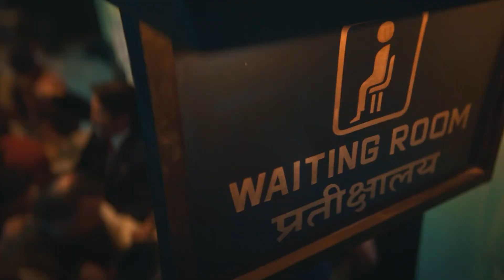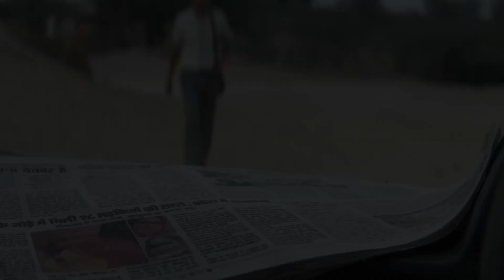2023 Best Hindi And Bengali Series This Year || বছরের সেরার সেরা ওয়েব সিরিজ কোনগুলি?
2023 Best Hindi And Bengali Series This Year || বছরের সেরার সেরা ওয়েব সিরিজ কোনগুলি?

বছর জুড়ে একের পর এক নানা মনোরঞ্জন। বিশেষ করে শেষ কিছু বছর মানুষের মনে ওয়েব সিরিজ বিরাট জায়গা করে নিয়েছে। সিনেমাহলের থেকেও মানুষ এখন ল্যাপটপ এবং ফোনের মধ্যে আবদ্ধ। তাই, ভিন্ন ধরনের ওয়েব সিরিজ না হলেই নয়।

এমনিও মানুষ এখন কনটেন্ট ওরিয়েন্টেড। তাদের পছন্দ বেশ পাল্টেছে। সিরিজ কিংবা বিনোদনের দিকে তাকালে দর্শক এখন সেটাই পছন্দ করেন যেটা বেশ আনন্দ দিতে পারে। সত্য ঘটনা অবলম্বনে হোক কিংবা জম্পেশ থ্রিলার, আবার কমেডিও চলতে পারে। এবার, সিরিজে ভিন্ন ধরনের উপস্থাপনা লক্ষ্য করা গিয়েছে। তাদের মধ্যেই বছর জুড়ে টাইপ থাকলেন কারা?

দ্যা রেলওয়ে ম্যান ( The Railway Man ) : সচরাচর এমন জনপ্রিয়তা সব সিরিজ পায় না। ভোপাল গ্যাস ট্র্যাজেডি নিয়ে নির্মিত এই সিরিজ এবছরের শ্রেষ্ঠ আকর্ষণ। আর মাধবন, কে কে মেনন, বাবিল খান এবং দিব্যেন্দু অভিনীত এই সিরিজ সেই রেলওয়ে হিরোদের গল্প বলে, যারা নিজের প্রাণের কথা সেদিন না ভেবেই সকলের সাহায্যে প্রাণের রক্ষার্থে ঝাঁপিয়ে পড়েছিলেন। শিব রয়েল পরিচালিত এই সিরিজ না দেখলে চূড়ান্ত মিস!
কালা পানি ( Kaala Pani ) : প্রকৃতি কী করতে পারে, সেই দৃশ্য বোধহয় এই সিরিজেই দেখানো হয়েছে। ২০২৭ সালে আন্দামান এবং নিকোবর দ্বীপপুঞ্জ এলাকায় প্রত্যাশিত একটু মহোৎসব, এবং সৌদামিনীর রোগ সংক্রান্ত গবেষণা, তারপরই নানা টার্ন এন্ড টুইস্ট। সিরিজে অভিনয় করেছেন মোনা সিং, আশুতোষ গোয়ারিকর, সুনীল গোয়েল, আয়ুশি শর্মা এবং অন্যান্য।

আবার প্রলয় ( Abar Pralay ) : বাংলা ওয়েব সিরিজের দুনিয়ায় আলোড়ন সৃষ্টি করেছে রাজ চক্রবর্তী পরিচালিত এই সিরিজ। সুন্দরবন এলাকায় মেয়ে পাচারকারী এবং ভন্ডবাবার এক রোমাঞ্চ এবং রহস্য পরতে পরতে উপভোগ করেছেন দর্শক। শাশ্বত চট্টোপাধ্যায় এবং প্রয়োজনে বাংলায় অশ্রাব্য কিছু শব্দের প্রয়োগ একে আরও প্রাণবন্ত করে তুলেছে। অ্যাকশন, কমেডি কিছু কম নেই। সিরিজে আরও রয়েছেন, ঋত্বিক চক্রবর্তী, গৌরব চক্রবর্তী, কৌশানী মুখোপাধ্যায়, সোহিনী সেনগুপ্ত ও অন্যান্য।
ফার্জী ( Farzi ) : স্ক্রিনে যখন বিজয় সেতুপতী এবং শাহিদ কাপুর তখন, অন্যরকম কিছু না হলেই নয়। সানি এবং মাইকেলের এক কমেডি সিরিজ এটি। এমন একটি গল্প, যেখানে দেখা যায় একজন মানুষ যিনি দেশে বিপদের মুখোমুখি। এবং সেখান থেকে মুক্তি পাওয়ার মিশনে কীভাবে নিজেকে ষড়যন্ত্রের পরিধির সঙ্গে জড়িয়ে ফেলেন। এর মধ্যে দিয়েই বিজয়ের বলিউড ডেবিউ হয়। এবং এই সিরিজটি দেশের মোস্ট ভিউড সিরিজের খেতাব পেয়েছে।
দহাদ ( Dahaad ) : সোনাক্ষি সিনহা অভিনীত এই সিরিজ নিদারুণ প্রশংসা পেয়েছে। এর জন্য পুরস্কার পেলেন অভিনেত্রী। থ্রিলার এবং রহস্যে ভরা এই সিরিজ। মেয়েদের পাবলিক বাথরুমে মৃত্যু, প্রথমে এটিকে সুইসাইড মনে হলেও শেষে সিরিয়াল কিলার সংযোগ খুঁজে পান অঞ্জলী ভাতি অর্থাৎ সোনাক্ষী। চূড়ান্ত উন্মাদনা রয়েছে এই সিরিজে। বিজয় বর্মা রয়েছেন বেশ উল্লেখযোগ্য একটি সিরিজে।
ইন্দুবালা ভাতের হোটেল ( Indubala Bhater hotel ) : বাংলা ওয়েব সিরিজের জগতে এটির উল্লেখ না করলেই নয়। দেবালয় ভট্টাচার্যের এই সিরিজে শুভশ্রী গঙ্গোপাধ্যায় ছিলেন মুখ্য ভূমিকায়। অভিনেত্রীর বৃদ্ধ বয়সের লুক এবং স্ক্রিনে উপস্থিতির প্রশংসা না করে উপায় নেই। কল্লোল লাহিড়ীর গল্প অবলম্বনে এই সিরিজ। সঙ্গে রয়েছেন, স্নেহা চট্টোপাধ্যায়, অঙ্গনা রায়, রাহুল বন্দোপাধ্যায় এবং অন্যান্য।

এছাড়াও, বেশ কয়েকটি সিরিজ এবছর দারুণ জনপ্রিয়তা পেয়েছে। তাঁর মধ্যে, ‘জুবিলী’, ‘দ্যা নাইট ম্যানেজার’, ‘শিকারপুর’, ‘লাস্ট স্টোরিজ ২’, ‘মেড ইন হেভেন ২’, এগুলি উল্লেখযোগ্য।